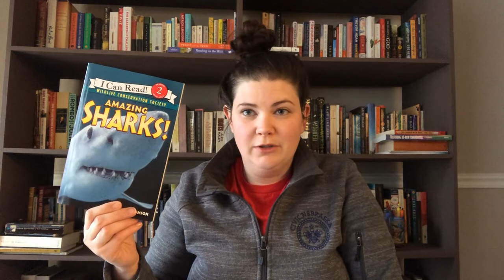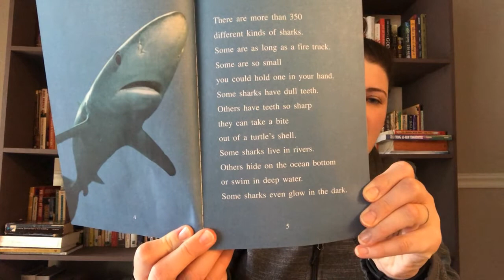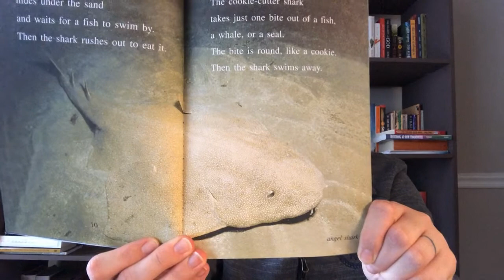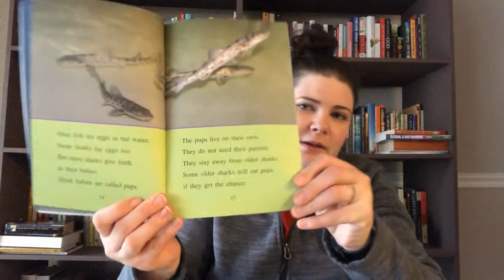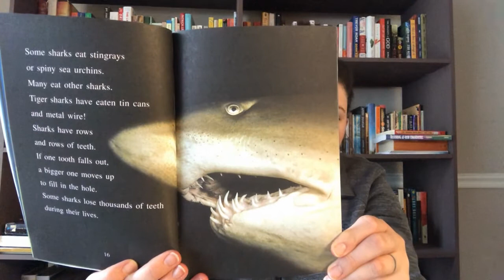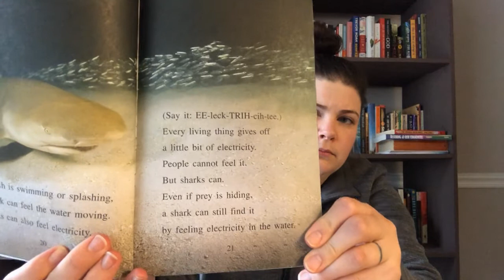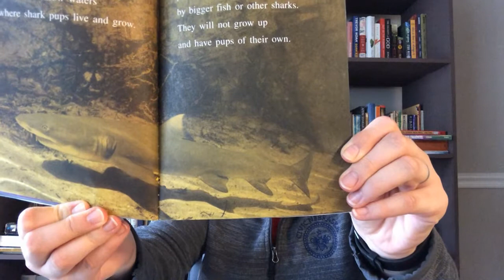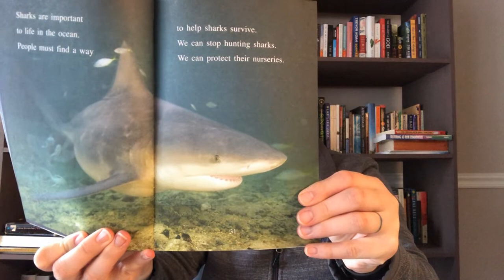CIVIC U. - Read-Aloud - Amazing SHARKS!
Did you know that some sharks can ...

... grow to be as long as a fire truck!
... lose thousands of teeth during their lives!
... feel electricity in the water!

This is a Level Two 'I Can Read' book, geared for kids who read on their own but still need a little help. The series explores the amazing animals that share our world and how we can help them survive.

More read-alouds and great learning resources for Young Americans at CIVIC U